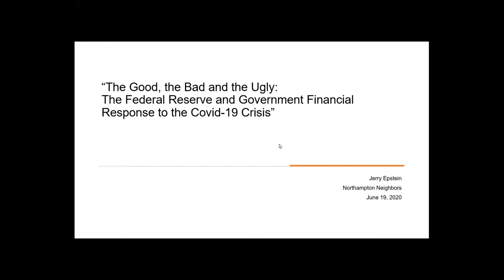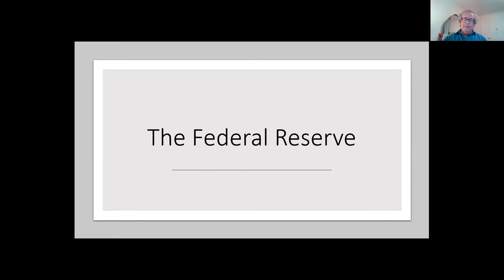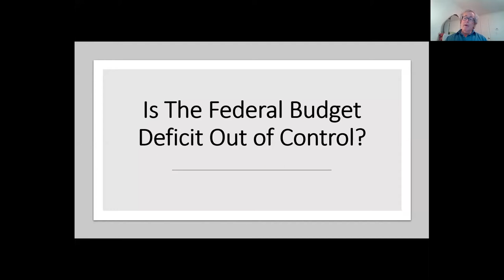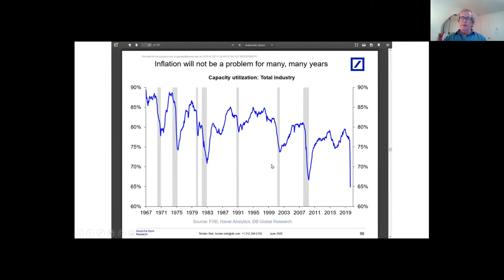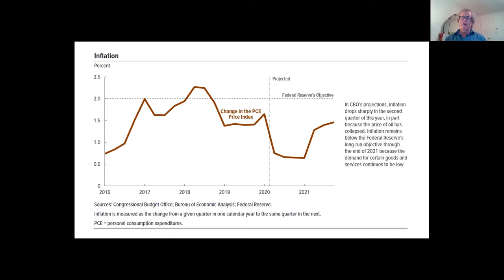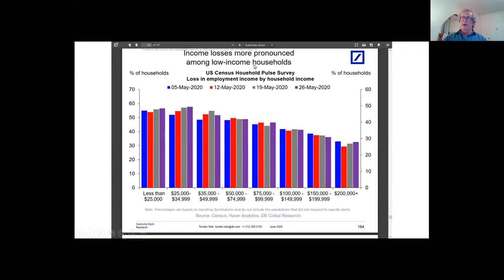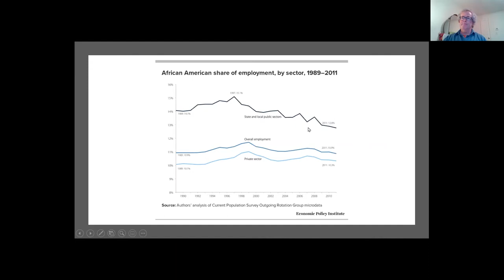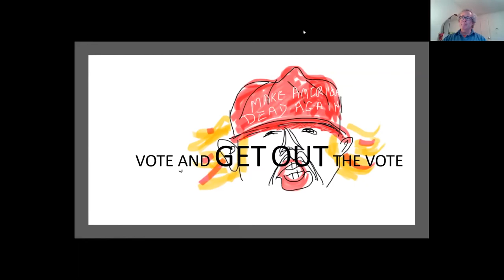Gerald Epstein: The Good, the Bad and the Ugly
Northampton Neighbors Speakers Series: Gerald Epstein-
The Good, the Bad and the Ugly: The Federal Reserve and Government Financial Response to the Covid-19 CrisisJune 19, 2020